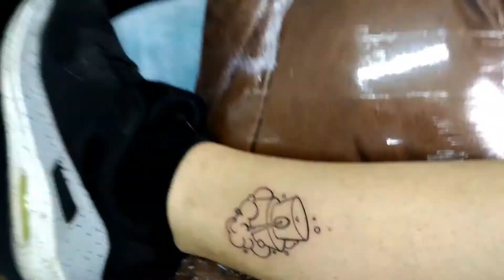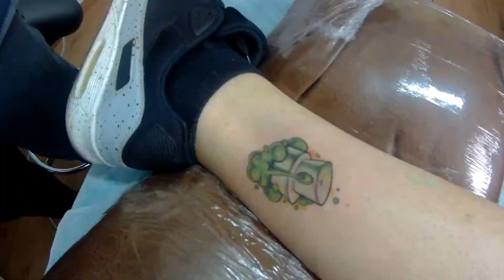MI NOVIA Y YO NOS TATUAMOS POR PRIMERA VEZ | NEW SKULL TATTOO STUDIO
·Para cualquier duda o sugerencia, comenta!
Se aceptan opiniones ;)
Podéis pedirme en los comentarios algún boceto con vuestro nombre.

·For any doubt or suggestion, comment!
Opinions are accepted ;)
You can ask me in the comments for a sketch with your name.

·Audio:
- DJ Rough Beats - Epic Eminem Type Gangsta Rap Beat Hip Hop Instrumental 2016